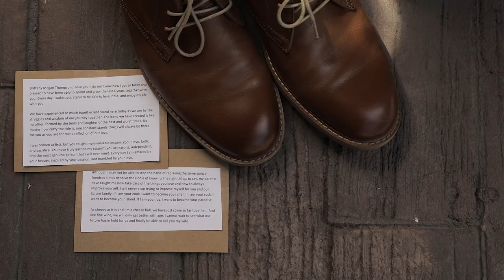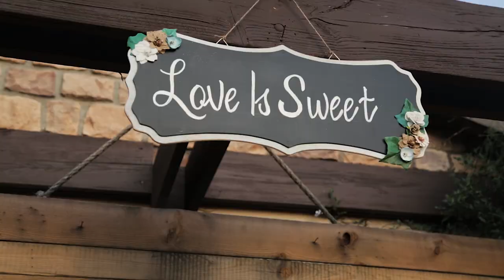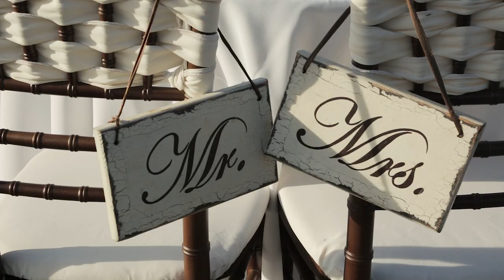Seredipity Garden Weddings | Simon & Brittany | Cute First Look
Simon had her at “I don’t know you….”
Brittany had him at “Dibs”
Watch this gorgeous wedding in full HD by clicking on the HD button
After several failed attempts to get Simon and Brittany to meet, their mutual friend was at last successful on March 16, 2013. Brittany greeted Simon with a hug as if they had known each other for years, to which he awkwardly replied, “I don’t know you.” Little did he know that Brittany and another friend would end up in a friendly competition with one another over a potential date with him. Brittany called “dibs” first, winning the prize of her life. Simon and Brittany hit it off immediately and began dating on April 5th, 2013. Since then, the couple has shared endless memories full of laughter, tears, love, and adventure.
Vendor 😍
Venue // Serendipity Garden Weddings
Photo // Kassia Phoy Photography
Video // Boffo Video
Flowers // Meghan Maldonado
Cake // Sifted by Cyndi
DJ // Musical Phunktions
Instrumental // Allistair - Norfolk from Soundstripe